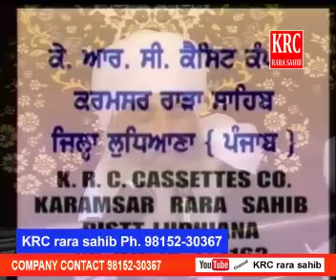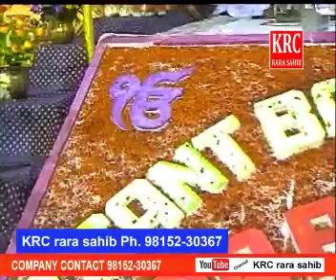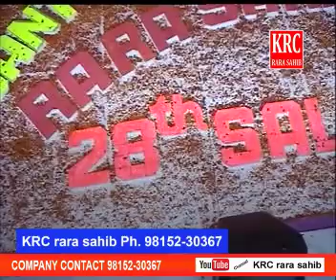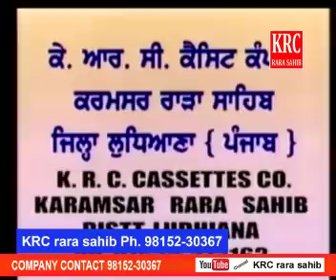Vichhoda Sant Isher Singh Ji Rara Sahib Wale | Barsi | Sant Baba Maan Singh Ji Bhewe Wale | KRC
Title  : Vichhoda / Vichhora  Sant Baba Isher singh Ji Rara Sahib Wale
Label : KRC
Producer : Upkar Singh

ਬੇਨਤੀ ਹੈ ਕਿ ਇਸ ਚੈਨਲ KRC RARA SAHIB ਨੂੰ ਸਬਸਕ੍ਰਾਈਬ ਕਰੋ ਅਤੇ ਹੋਰ  ਵੀਡੀਓ ਦੇਖਣ ਲਈ ਇਸ ਲਿੰਕ ਤੇ ਕਲਿਕ ਕਰੋ ਜੀ

barsi sant ishar singh ji /yaad /gurbani / daily gurbani /shabad kirtan rara sahib / sant isher singh ji rara sahib wale / karamsar rara sahib /new dharna / barsi rara sahib /new diwan